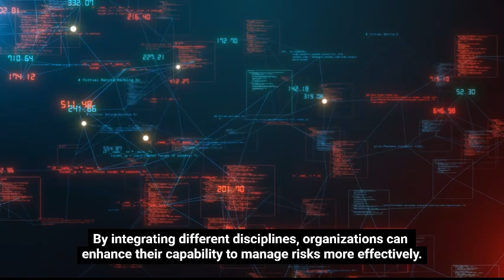Interdisciplinary GRC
Strong GRC enables the high-performance business.